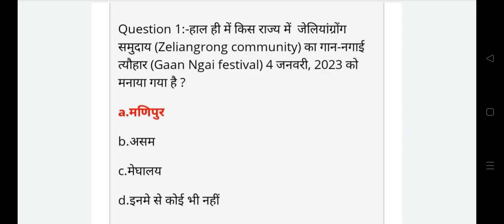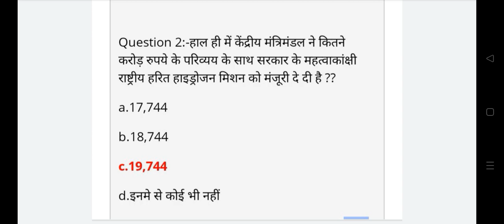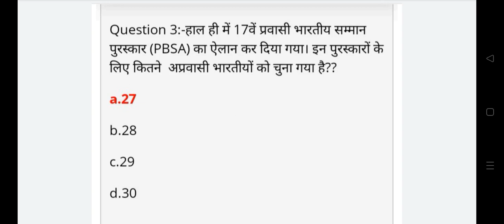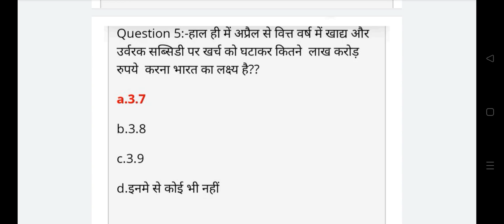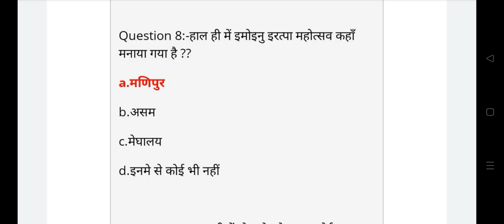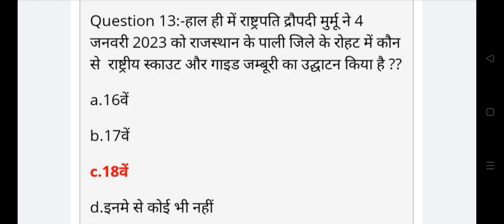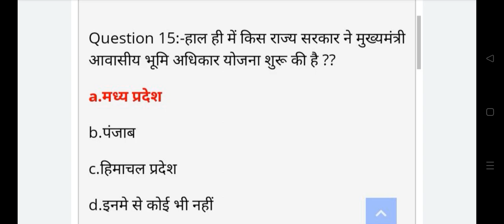6 January Daily Current Affairs 2023 All Govt Exam SSC PSC RAILWAY UPSC VYAPAM POLICE#shorts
6 January Daily Current Affairs 2023 All Govt Exam SSC PSC RAILWAY UPSC VYAPAM POLICE#shorts